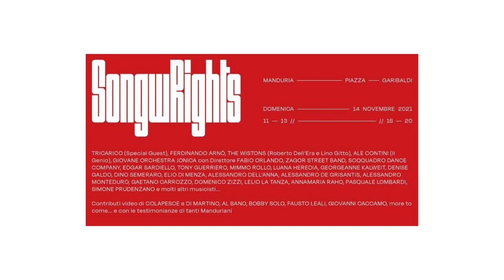"Songwrights" - FERDINANDO ARNO' - DENISE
Todo Homem - Zeca Veloso

Ferdinando Arnò
Denise

Manduria - SONGWRIGHTS - 14/11/21
"Una vera adunanza, per rompere il silenzio, l' immeritata solitudine di uomini, donne e bambini che a Manduria e Comuni limitrofi si ammalano di tumore, senza un perchè; per rompere il silenzio, quello delle istituzioni, immorale. È questa la missione di SongwRights, una chiamata a raccolta lungo le strade della cittadina pugliese promossa dal musicista e compositore Ferdinando Arnò.
Persone, voci, canti, vuvuzelas, scandite dai passi e dai tamburi; tanti contributi video da tutta Italia, per uscire dal cono d'ombra, illuminare in permanenza la realtà dei numeri che fanno di Manduria il luogo del Sud Italia con la più alta incidenza di tumori alla tiroide e al cervello. Un canto, una protesta collettiva in forma canzone per rimettere al centro le persone e le loro esistenze, perché nessuno si senta più solo."

Riprese video: Mimmo modeo
Make up: Lepo